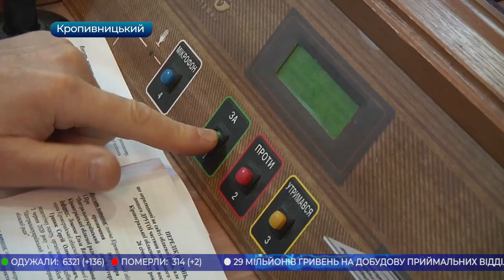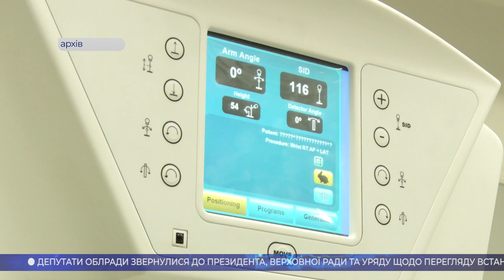Головні новини Кіровоградщини | 26 січня 2021 року | телеканал Вітер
- трьох кропивничан покусала агресивна собака;
- стрілянину на площі Олександрії влаштував житель Кропивницького району;
- тимчасово зменшать кількість громадського транспорту в Кропивницькому;
- рейси для школярів із селища Нового планує виділити Кропивницька міськрада;
- основні питання другого засідання сесії обласної ради;
- унікальні свічки виготовляє пенсіонер із Бобринця;